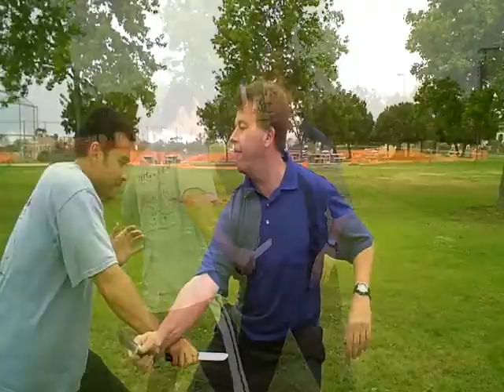X-FORCE: Knife Defense Techniques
X-Treme Fusion Of Real Combat Evolved. Master John Duza in San Diego teaching basic knife techniques.  Free consultation for training in Martial Science, Functional Fitness and Tactical Defense.